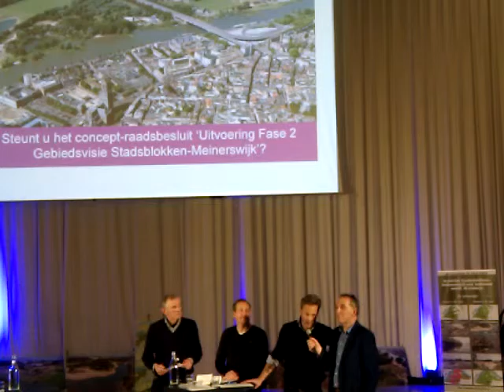Debat referendum Stadsblokken - Meinerswijk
thema bouwen: een JA stem bij het referendum maakt het gehele gebied voor iedereen toegankelijk. in de gebiedsvisie (pag. 56 ) is er al sprake van ondersteunende woningbouw.